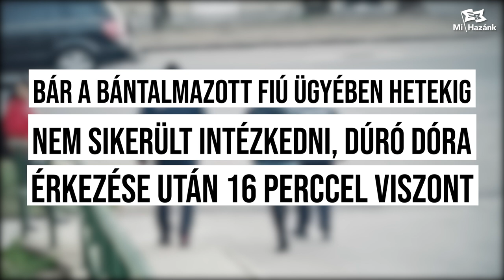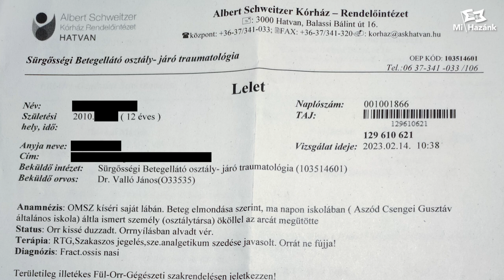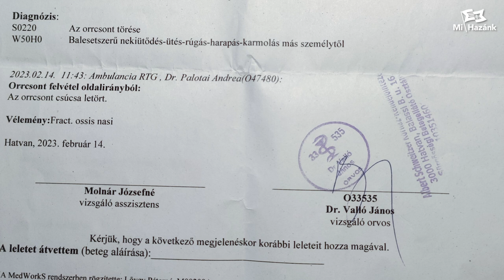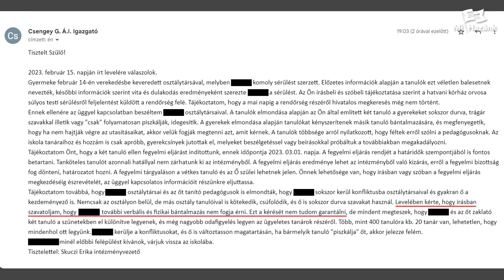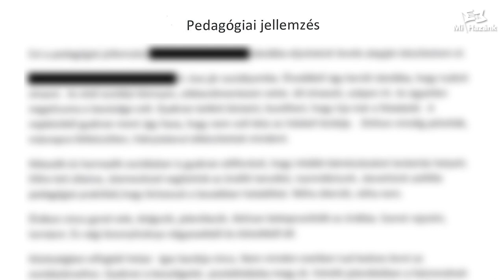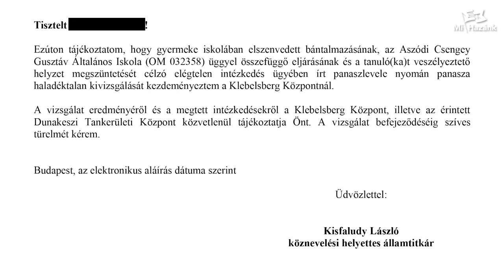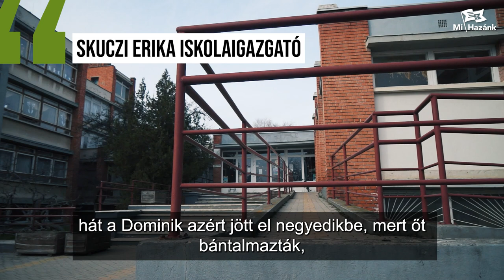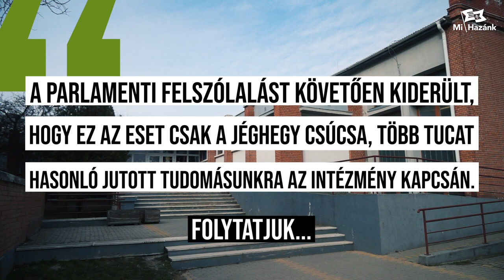Hangfelvétel: Tudtak a bántalmazásról, mégis az áldozatnak kellett másik iskolába mennie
Hangfelvétellel is bizonyítjuk, hogy az igazgató tudott a sorozatos bántalmazásról az iskolában, az agresszorok mégis megúszták egy kis ejnye-bejnyével. Az eset csak a jéghegy csúcsa, ugyanis több ezer gyerek van országszerte, akiknek hasonlóakat kell elszenvedniük. Az aszódi esetben bemutatjuk, hogy mond csődöt az iskolaigazgató, a tankerület, a szakszolgálat, a gyermekvédelem és a rendőrség. Ahhoz pedig, hogy az államtitkárság elkezdjen vizsgálódni, egy parlamenti felszólalás kellett a Mi Hazánktól.